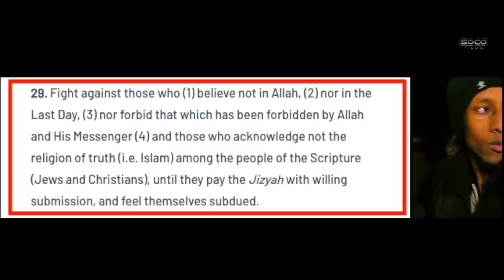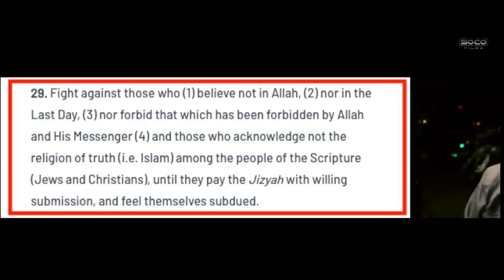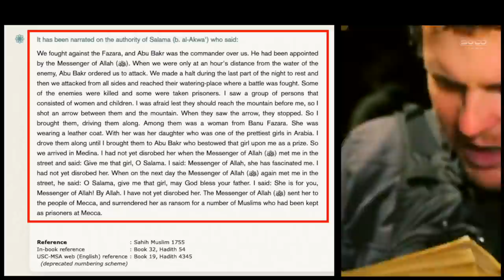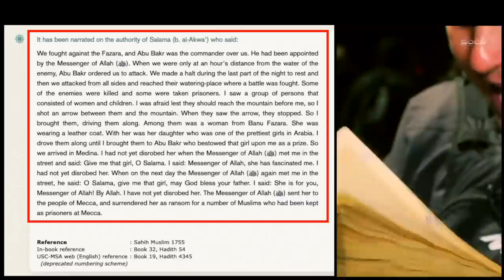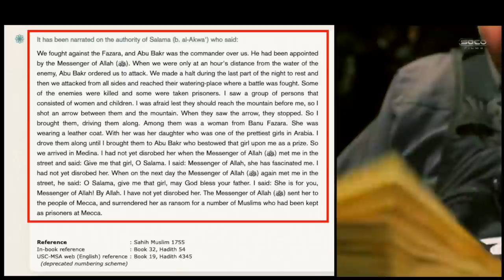We liberated Spain! 🤭 (Revisited) | Bob | Speakers Corner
::::::Topic Highlights:::::: Andalucian caliphate vs ISIS. Inquisition courts.